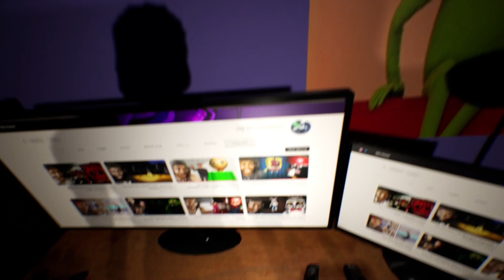Dark Skirbee Bear Doll (Jumpscare Warning!)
Dark Skirbee Bear Doll
Author : Combo Bomb Games

Indie Horror Games #2
WARINING
THIS GAME HAVE LOUD SOUNDS AND JUMPSCARE AND THE GAME WAS SHORT.

You and your friends play in a home video games BUT you seen a monster in the house